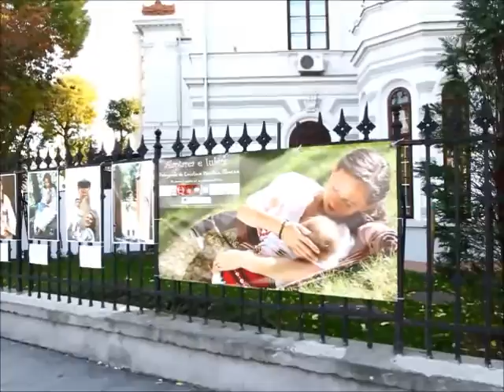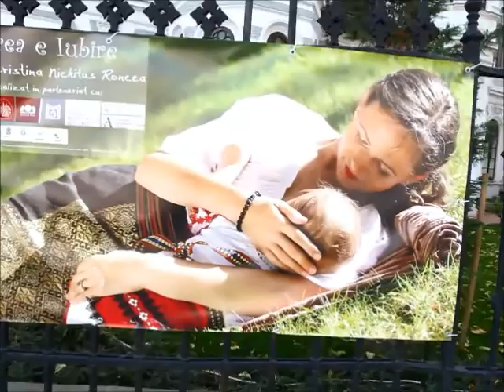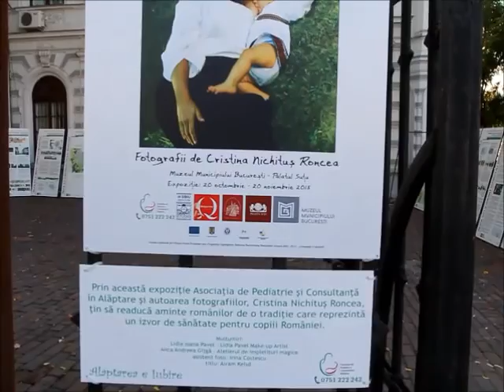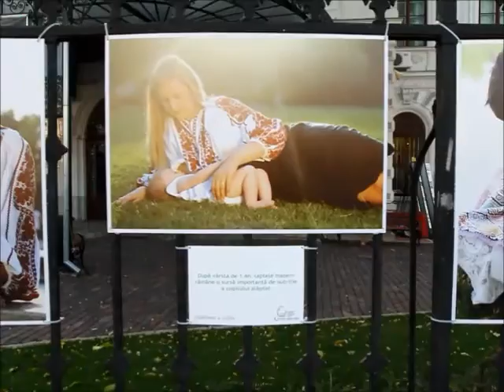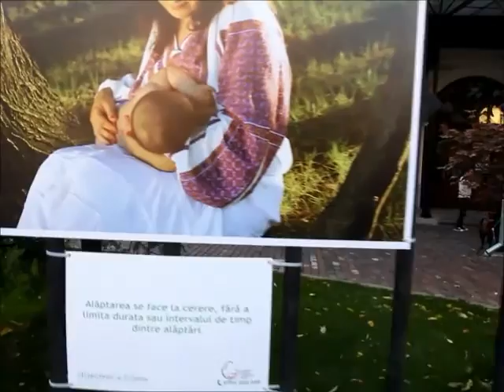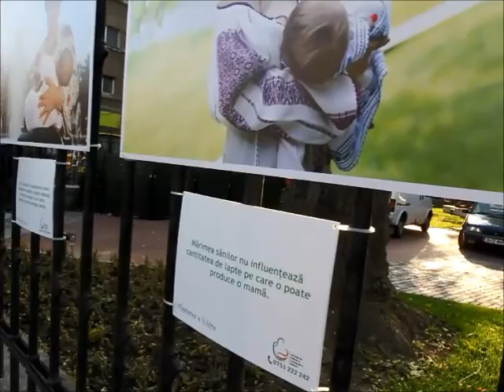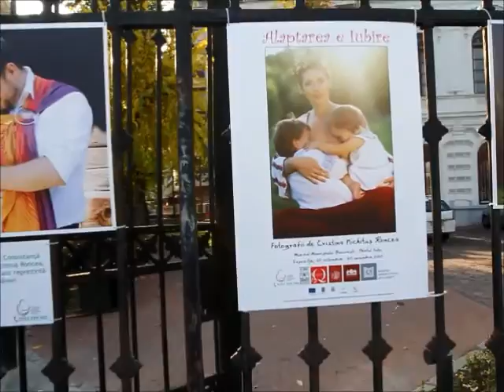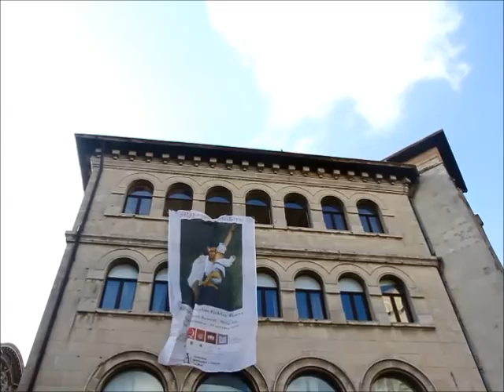Expozitia Alaptarea e Iubire de Cristina Nichitus Roncea la Palatul Sutu